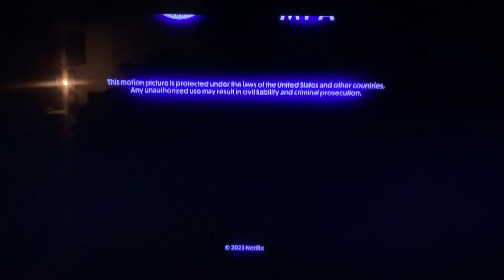Netflix Television (2023) Logo (V16)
You Are So Not Invited to My Bat Mitzvah